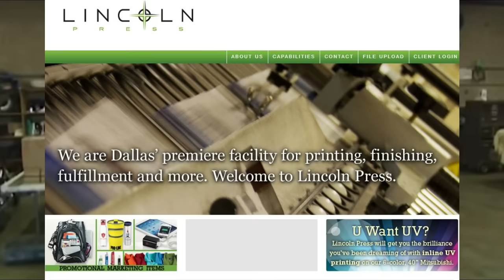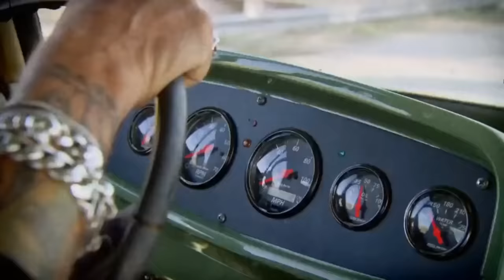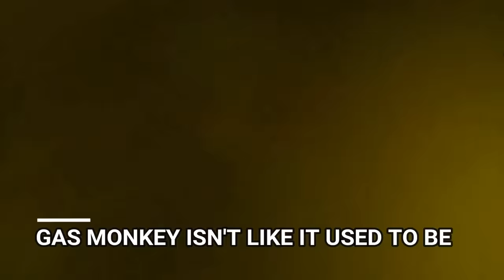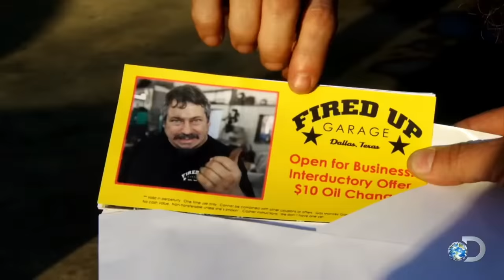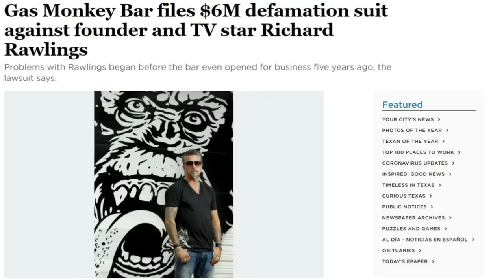Fast N' Loud Officially ENDED After This Happened... WHY DID ALL THE GAS MONKEY EMPLOYEES LEAVE?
Here's why the once-popular Discovery show, "Fast N' Loud" officially ended. Although it is true the actual shop "Gas Monkey Garage" is still open and functioning, the show "Fast N' Loud" has ended. You WON'T believe what happened behind the scenes! The show was set for the 17th season but the owner of Gas Monkey Garage, Richard Rawlings has parted ways with the Discovery Channel. This video will expose what led to the show's abrupt end.